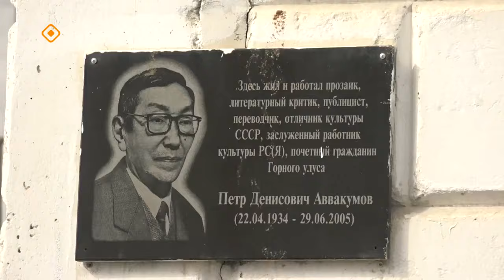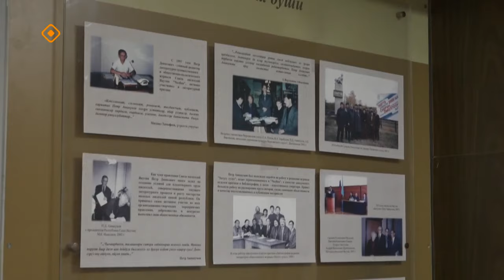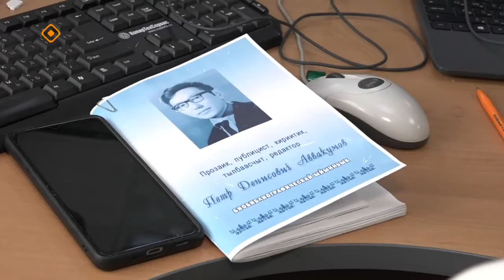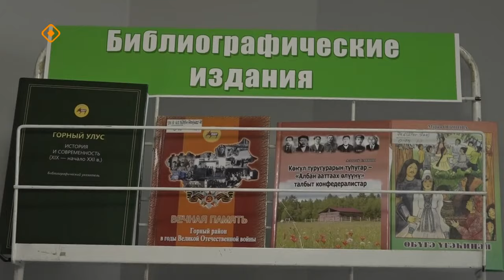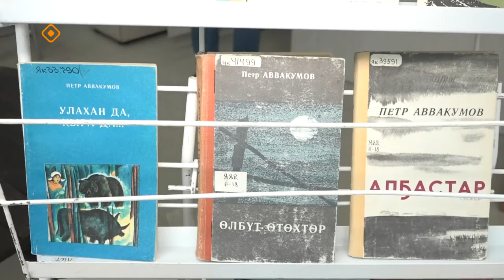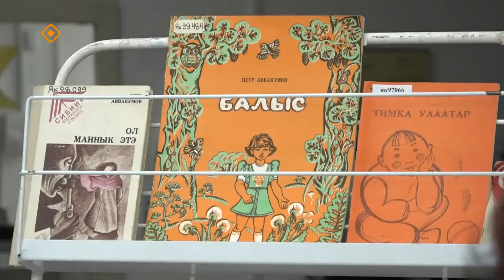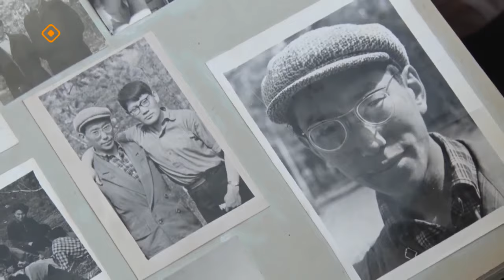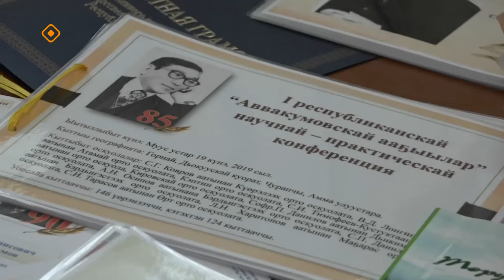«Дойдум дьоно»: Үйэлээх үлэлээх, үрдүк аналлаах (22.05.24)